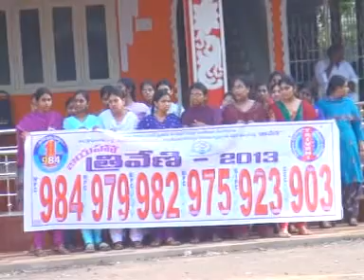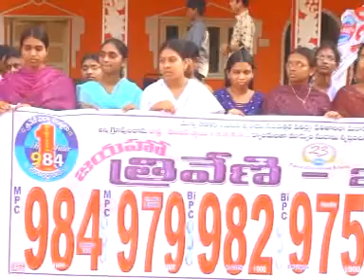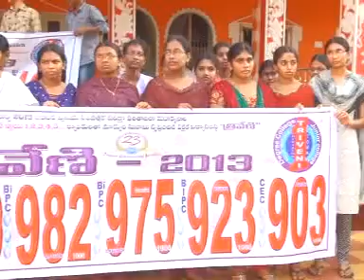JANGAREDDYGUDEM SITI NEWS 2704-2013